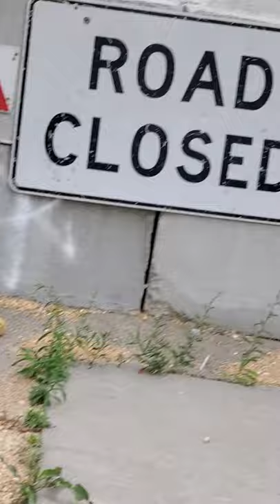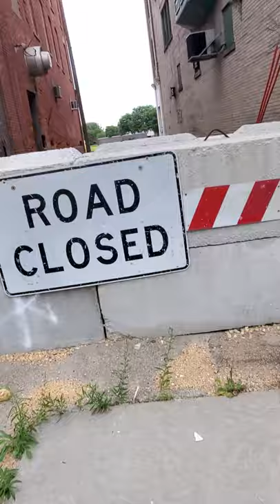July 21, 2020